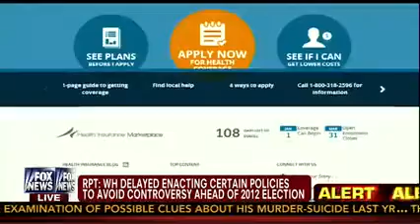Murphy on Fox News: White House Delays Key ACA Regs